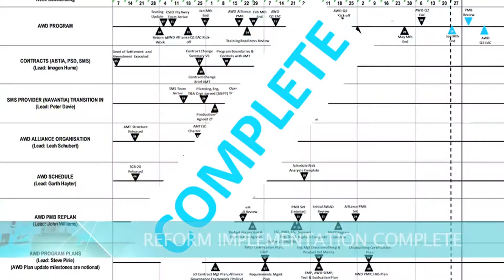AWD Year in Review 2016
Highlighting the milestones reached by the AWD Alliance throughout 2016.